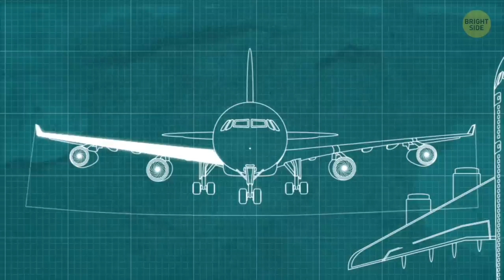Why Wings Don't Fall Off Planes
Even if you don't know anything else about airplanes, you know the wings are a pretty important part of the whole system. It’s the one idea we took from birds, after all. Not counting the absence of feathers, the most significant change human engineers made over the original design was that plane wings tend to not move. Or do they?

In fact, a plane's wings might not flap, but they can certainly bend. In fact, they bend quite a lot for something we're used to thinking of as completely solid and stiff. If you've ever been seated on a plane with a good view of the wings, you might’ve noticed they tend to bounce up a bit during turbulence. What causes this to happen, and how far can a plane's wings bend before they break?

TIMESTAMPS:
What if the plane's wings were rigid 1:10
How earthquake-resistant buildings are designed 🏢 2:37
How exactly aircraft wings remain so flexible 3:24
🛫 The only way a plane’s wings could break off 🛬 5:32
What about helicopters? 🚁 6:00

SUMMARY:
- The good news is no, the wings aren’t about to come unscrewed and fly off on their own. In fact, it’s precisely because they can bend that an airplane's wings don't break.
- Imagine the wings as shock absorbers in a car. When you drive over a bump, the shocks absorb most of the impact, giving you a much smoother ride.
- If the plane's wings were rigid, even the slightest turbulence would reverberate throughout the entire aircraft.
- There are Japanese pagodas that have survived centuries in one of the most tectonically active places on Earth, all because the timbers were able to flex instead of breaking.
- The first and most significant thing is the material. You might have heard that most planes are made from aluminum, and unless you’re taking to the skies in an early 20th century era biplane, that’ll be true of pretty much any aircraft you climb into.
- Aircraft-grade aluminum is an alloy of aluminum and zinc, sometimes accompanied by other metals such as copper, magnesium, and lead.
- Adding to the strength of the wing is a structure known as the spar, a metal bar running the length of the aircraft's wings.
- Some fighter jets, such as the American F-15 Eagle, feature titanium spars, and many newer aircraft incorporated specially designed composite materials.
- According to experts, the only way a plane’s wings could break off, was if the airline that owned it was guilty of a truly horrendous degree of negligence.
- As with a plane’s wings, helicopter rotors are not one hundred percent rigid. They’re actually even more flexible and will visibly hang down when the vehicle is on the ground.
- The flexibility in the rotors serves the same purpose as in a plane's wings: reducing the effect of vibrations and making the aircraft easier to control.
- The next time you jump on a plane for a quick hop across the pond, don’t panic when you see the wings doing a little shimmy. It might not look like it, but they’re functioning exactly as intended.